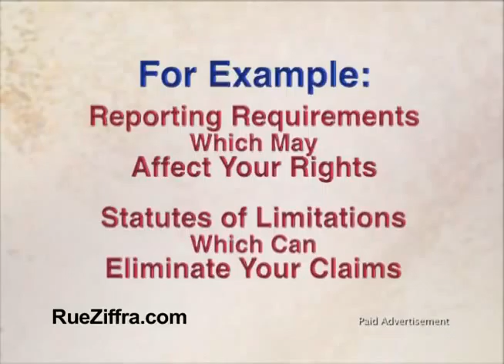Port Orange Worker's Compensation Attorney - Rue & Ziffra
When you or a family member is hurt on the job, medical care is needed, paychecks stop and bills start coming. While Worker's Compensation insurance provides a safety net, injured workers are still required to follow certain rules in order to receive proper medical care and lost wage benefits. If not, they may face the risk of denied benefits. For example, there are specific reporting requirements which may affect your rights and statutes of limitations which can operate to eliminate your claims.
It is important for you to know as much about your rights as the insurance company. Protect yourself and your family in these legally complex and difficult times. for more information.

Rue & Ziffra
1-800-JUSTICE
In Your Community. On Your Side.